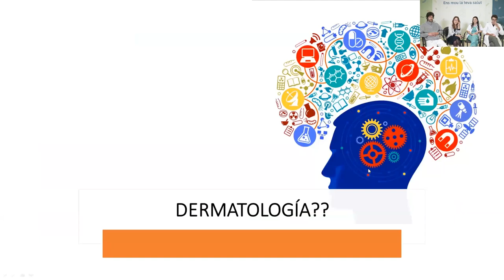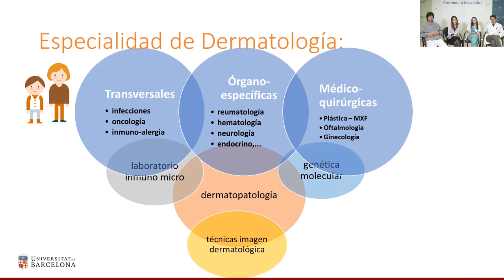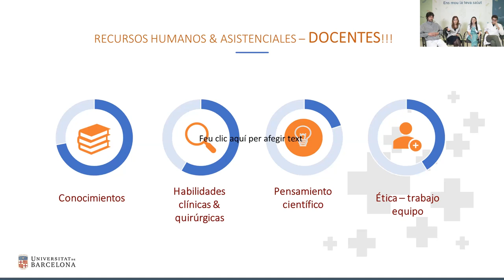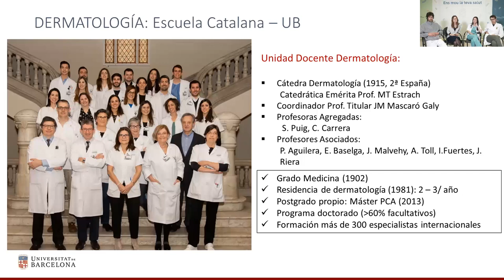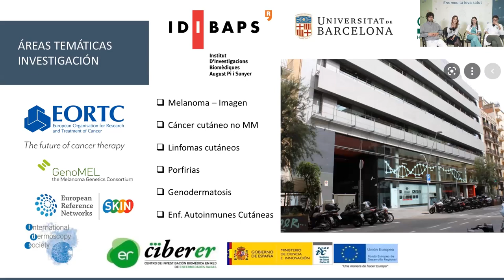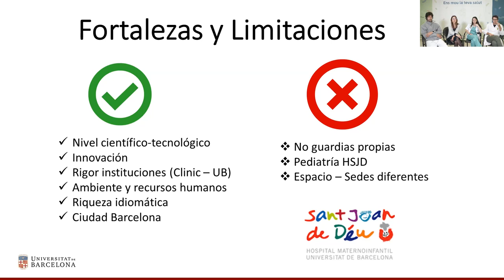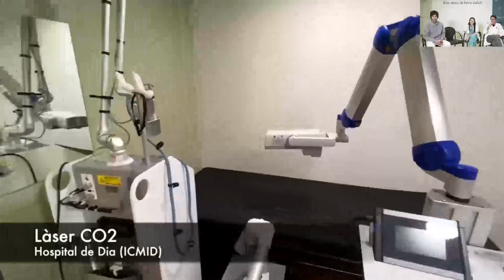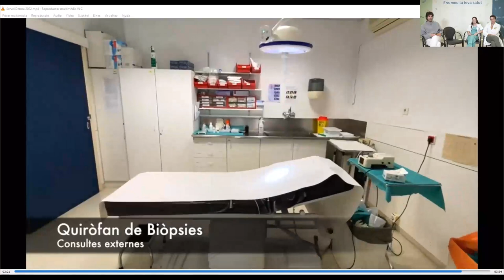CLÍNIC Resident Festival 2023 | Dermatología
Jornada de puertas abiertas de la especialidad de Dermatología.

Jornada de portes obertes de la especialitat de Dermatologia.